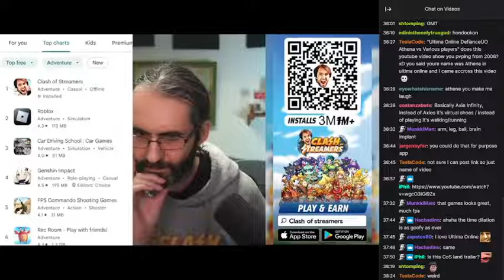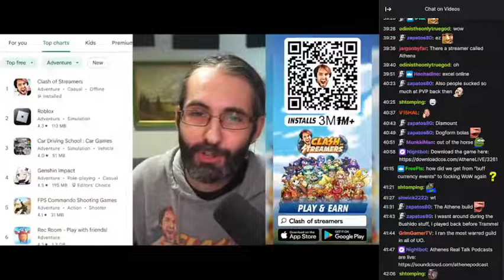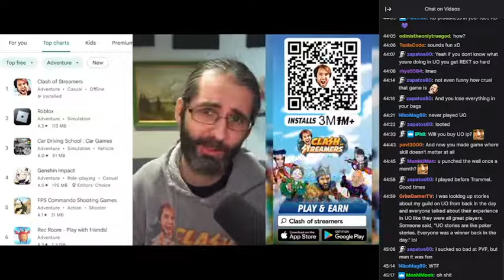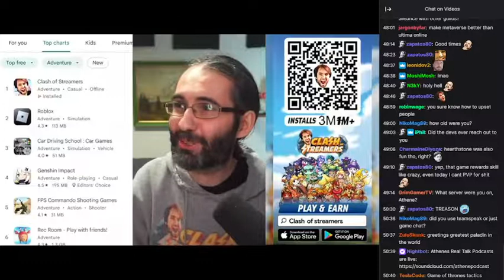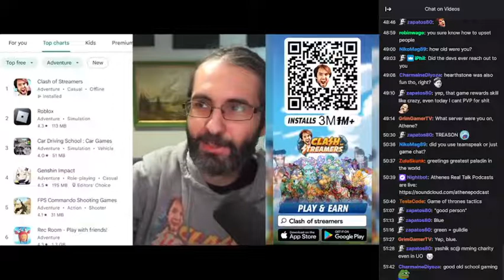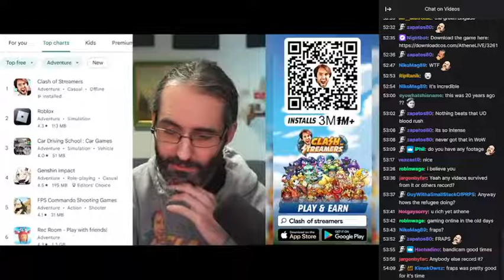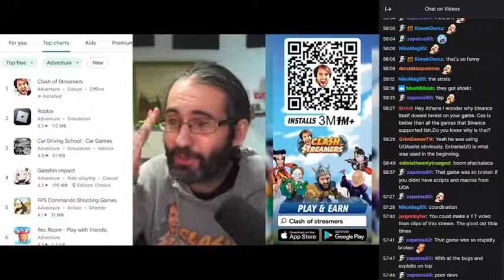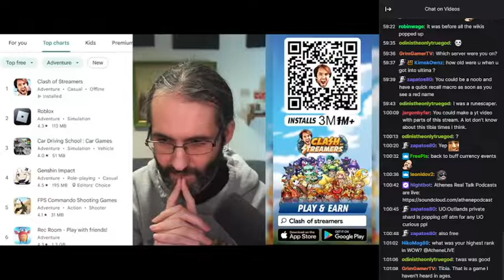Athene's Ultima Online Stories